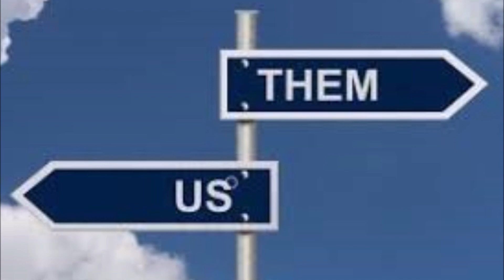The Sign of the Times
finally got so tired of all the divisive political crap out there, and this is the result.
A huge shoutout to Jannik Gade whos musical abilities and production capabilities helped bring this to life.

Verse 1
C                                            G
They stand among the few,
Am                                      G
citing sins that others do.
C                                                           G
Then they raise their hands in guise,
                             Am                             F
knowing how easily we buy the lies.

Prechorus 1
                                         C                                        G
And we don't even fight for the truth anymore,
                                                Am                                  G
cause the notions they feed us carry such allure.
                                C                                                G
And its easy to swallow the hatred they spew,
                                           Am                                                        F
when the bitterness feeds us much more than it consumes, and

Chorus
                       C
It's easy to hide,
                                    G
in the shadow of sides,
                              Am                                        F
cloaked in the promise of safety it provides.
           C
We are caught in the wiles,
                         G
of beguiling lies,
                                     C                G
its the sign of the times.

 Verse 2
When an abject fallacy,
becomes reality,
then the ones that we despise,
become so much easier to mock and demonize.

Prechorus 2
And we don't have question the hurt we intend,
cause the winning is all that matters in the end,
and the means we employ can be rationalized,
when the need can be easily sanctioned in our eyes, and

Repeat Chorus

Musical Break

Bridge
F                                        C                                            Am                                     G
We need to learn to see their deceptions as weapons they use to inflame.
Or come to terms with being a pawn in their childish divisive campaign,
       F
It's insane, but,

Repeat Chorus
Repeat Chorus